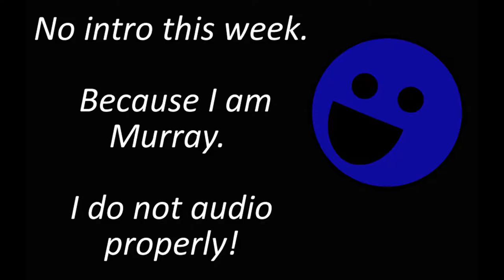A Challenger Approaches Episode 4 (Joe vs Murray)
After easily dispatching Jack last time out, Joe defends the crown against Murray. The question you may be asking yourself is; Will Murray pick a clever and challenging game to take on Joe?

...Absolutely fucking not.